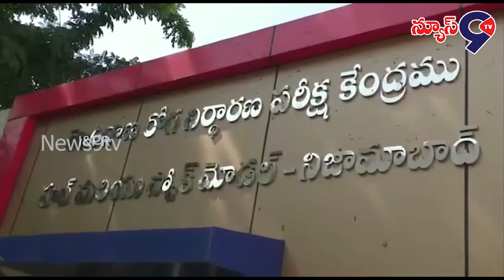ప్రభుత్వ జనరల్ హాస్పిటల్ ఆకస్మికంగా తనిఖీ చేసిన జిల్లా కలెక్టర్ సి నారాయణ రెడ్డి | News9tv